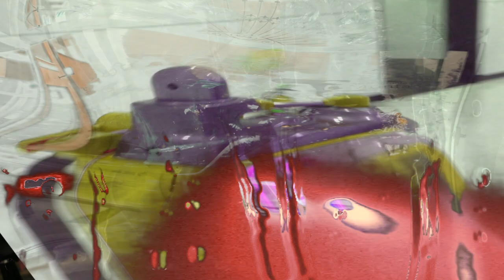Planet Futurism - Space Trooper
Star, Knoel & Geisha on an adventure outta galaxy in this short sci-fi art movie ''Space trooper'' starring Star Gate, Knoel Scott & Geisha Davis, concept by Planet Futurism, directed, edited, & music by Asha Clarke & Geisha Davis